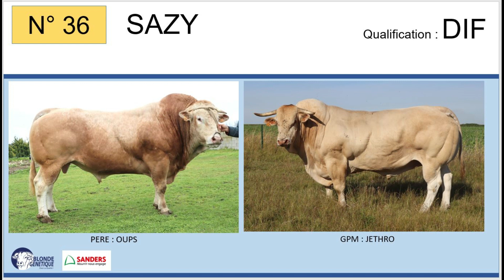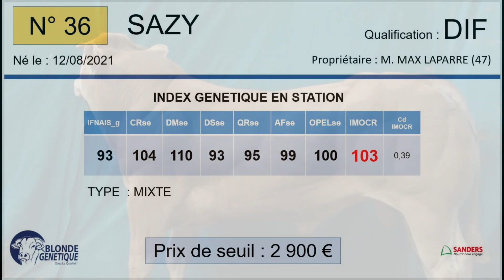SR36 - SAZY - DIF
Fils de OUPS x OSUPREME (JETHRO), SAZY appartient à M. LAPARRE MAX (47), il est qualifié DIF.